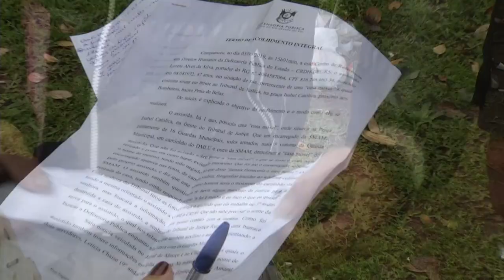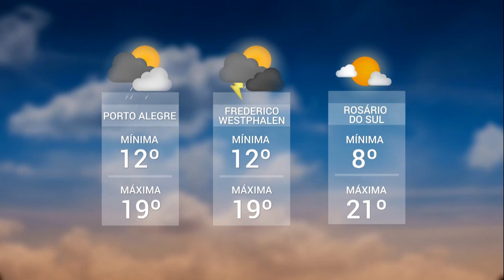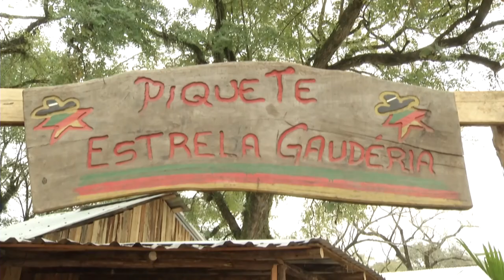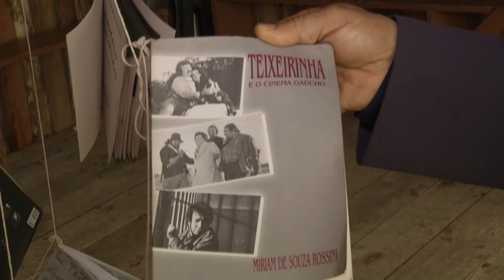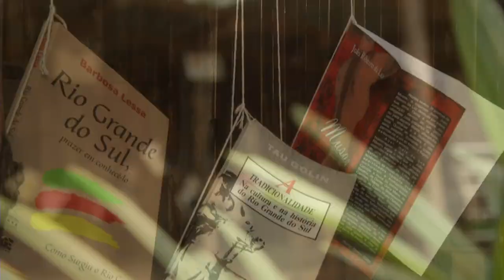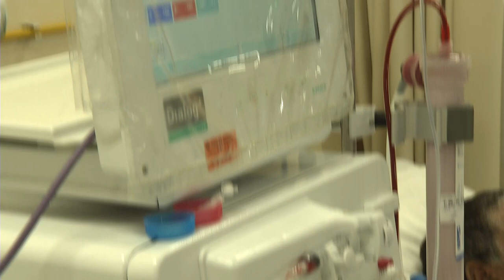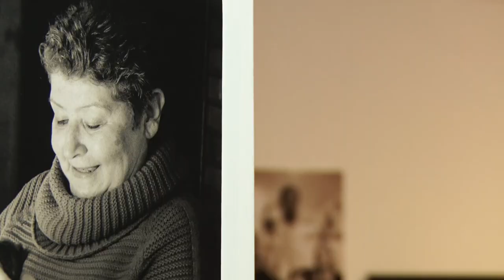Panorama | TVE - Boletim 13:45 - 18/09/19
Defensoria pede indenização a sem-teto que teve casinha destruída pela prefeitura
Acampamento Farroupilha: Sine móvel
Acampamento Farroupilha: Biblioteca aérea
Hospital de Clínicas oferece atividade diferente para quem faz hemodiálise
TV FEEVALE: Casa das artes